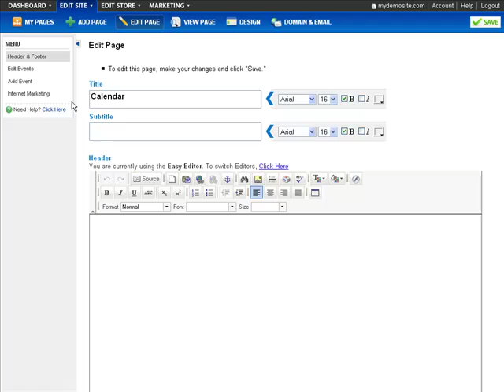Add a calendar to your website | CityMax.com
When you make a website, a calendar is a great way to keep your visitors up to date on your events. With the CityMax.com website builder, adding a calendar page is simple. When you add a calendar to your website, the website builder formats your events in an easy-to-scan monthly calendar format. You can identify specific types of events with special icons, and each event has its own page with a complete list of details. This website builder feature is especially useful if you make a website for a company that hosts classes, tours, or even regular events for customers.